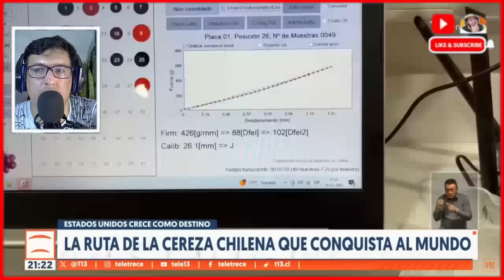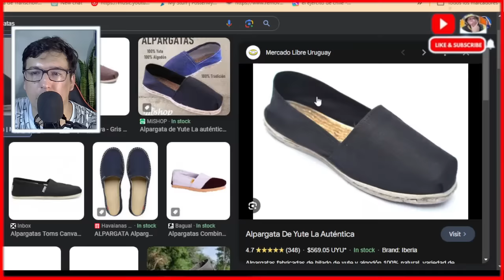FRUTA CHILENA CONQUISTO al MUNDO *ME TIENE SORPRENDIDO*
Chile es el mayor exportador de cerezas de Sudamérica y más del 85% de la producción se va a China, pero el mercado estadounidense poco a poco se sitúa como un destino importante. Viajamos hasta Miami, donde también disfrutamos de nuestro preciado fruto.

 ►►► CONTACTO ◄◄◄
Para colaboraciones: